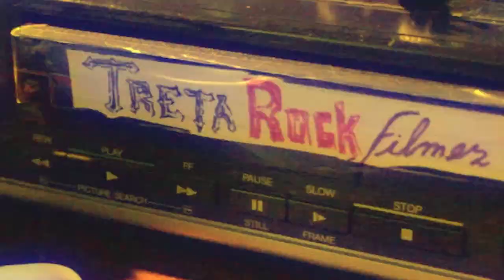#139 TRETA ROCK SHOW TRIBUTO A PINK FLOYD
Entrevista com Tributo a Pink Floyd.